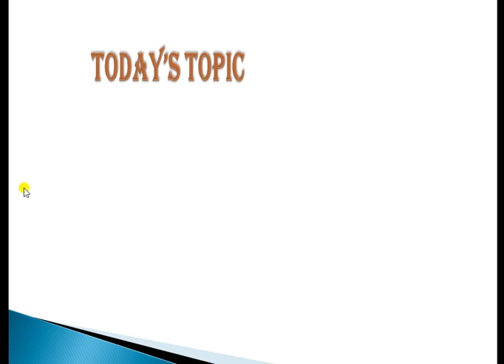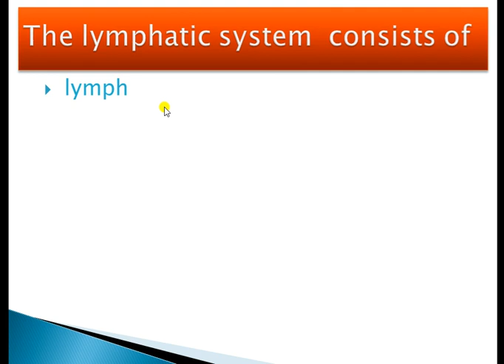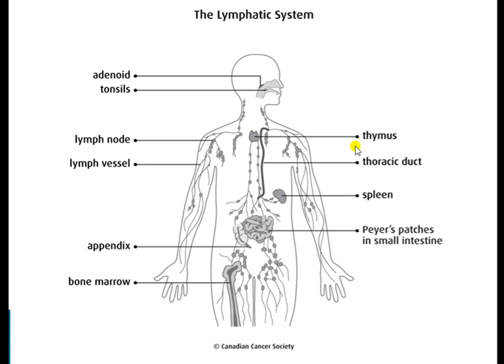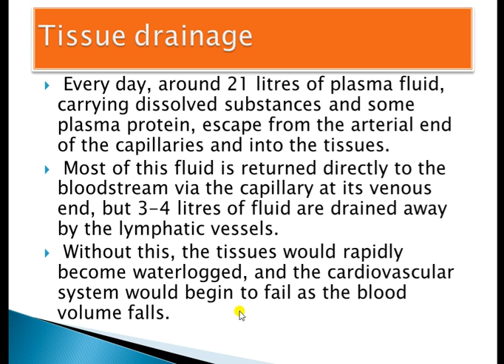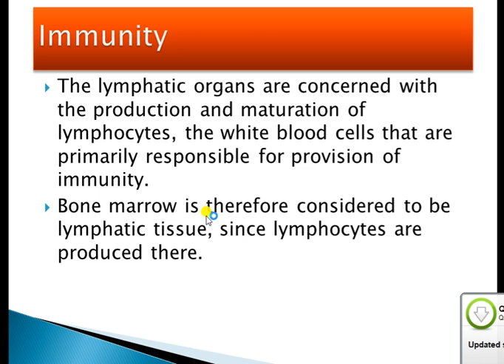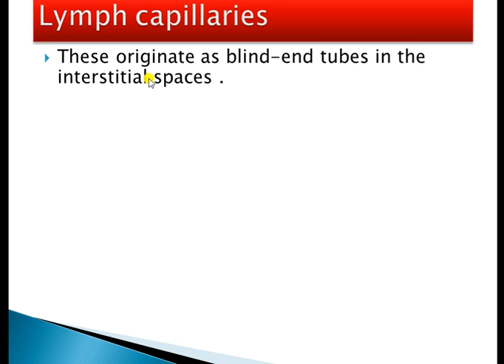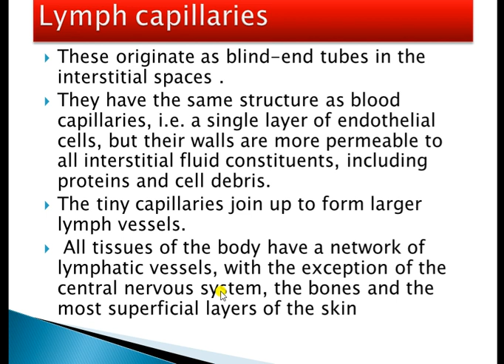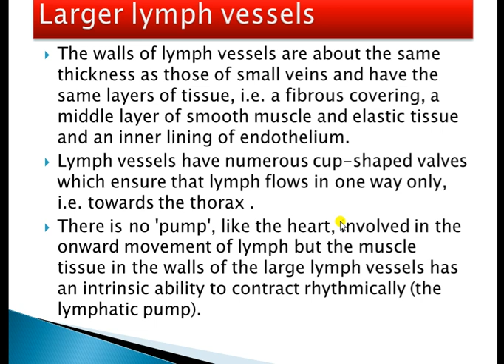The lymphaticsystem lect 1st